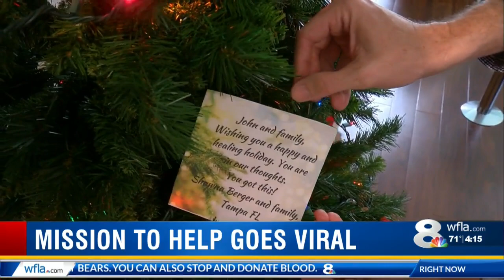Nextdoor app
Local, regional, state and national news events that affect the Tampa area.